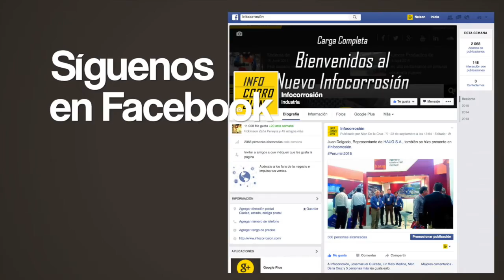Perumin 2015 - Entrevista Haug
Disfrute de la entrevista al Gerente Comercial el Ing. Juan Delgado de la empresa Haug, que nos cuenta la importancia del manetniento anticorrosión para estructuras metalicas en el sector construcción.